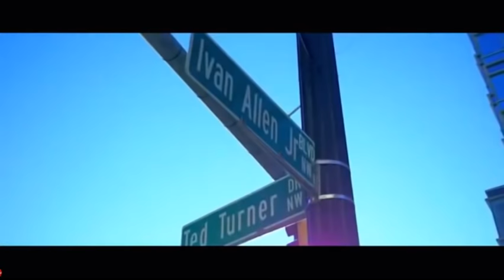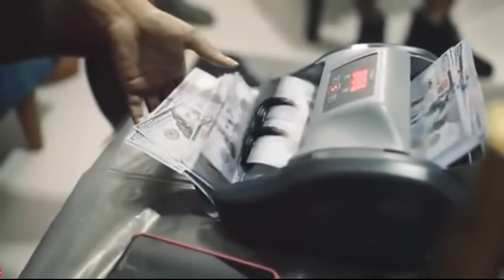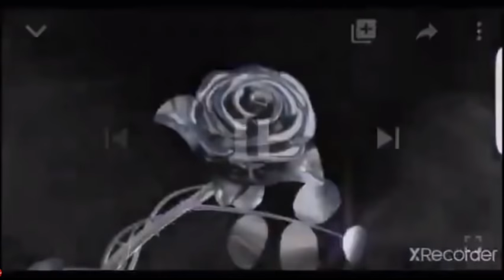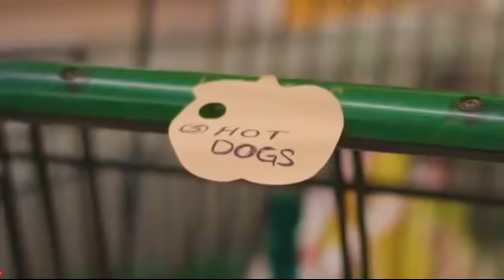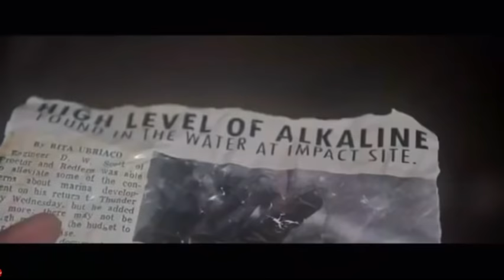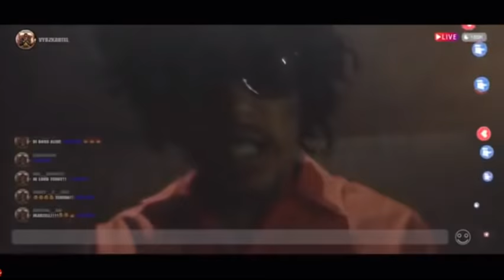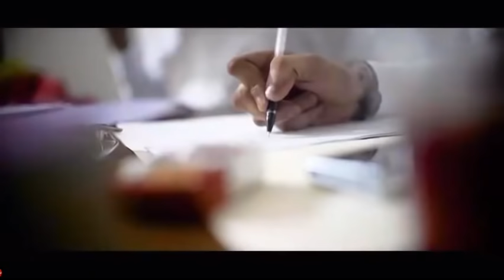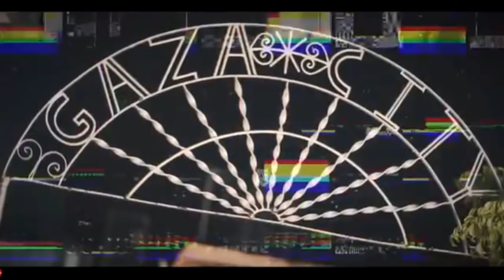2020 DANCEHALL VIDEO MIX RAW November 2020 Money We Love Squash Vybz Kartel, Chronic Law -DJ MURRAY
#-DJMURRAY#
DANCEHALL VIDEO MIX Raw November 2020 Money We Love Squash, Vybz Kartel, Chronic Law - DJ MURRAY 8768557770

1 Dexta Daps - Call Me If
2 Shaneil Muir, Denyque - Same Guy
3 Shenseea ft Zum  - Rebel
4 Squash - Still A Roam
5 Squash, Vybz Kartel, Chronic Law - Money We Love
6 Jahvillani, Oven Boss - Push To Start
7 Aidonia - Oh Ye
8 Vybz Kartel - Try Dat.
9  - removed
10 Kaream Kharizma - Gyal Kryptonite
11 Skillibeng - Rose That Grew From Concrete
12 Jada Kingdom ft Skillibeng ~ Tek It
13 Shenseea - Good Comfort
14 DING DONG - STRAY
15 Shenseea - Sure Sure
16 Shenseea  LIGHTER
17 Quada - Best Friend
18 Rygin King - Glu
19 Shaneil Muir - Yamabella
20 Alkaline Ocean Waves

Labels
All Mix are for promotional use only

INSTAGRAM @I'm on Instagram as @djmurray_musicmaster. Install the app to follow my photos and videos.